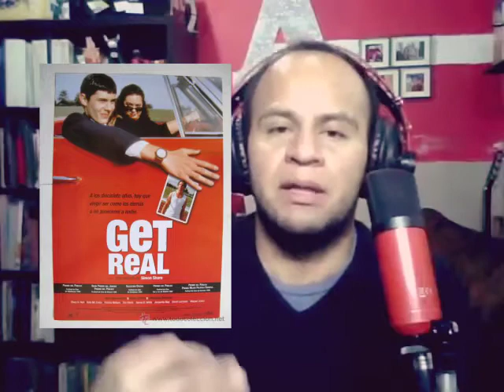Cine Gay 🌈 las Películas olvidadas 🏳‍🌈 es genero un cinematográfico? Todo es marketing PODCAST 🤠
Existe el cine de genero gay? si no porque y ademas un ranking con las películas de temática homosexual olvidadas en las listas de popularidad.

(Australia)  Priscila la reyna del desierto 1994- Stephan Eliot
Reino unido – my beatiful laundrette 1985 stephen frears
Alemania – tormenta de verano – 2004 Marco Kreuzpaintner
Reino unido -get real – 1998 -  Simon Shore
Francia – los juncos salvajes – 1994 - André Téchiné
(primer verano – 2001 – belgica – Francia -  Sébastien Lifshitz

e.u – letter days – 2003 – jay cox
España – cachorro -2004  Miguel Albaladejo

Alemania –  querrelle – 1982 - Rainer Werner Fassbinder

Australia –la suma de nosotros dos - 1994 Geoff Burton,  Kevin Dowling
España – Alemania -  manjar de amor – 2002 – ventura Pons
Canada – 2003 – mambo italiano - Émile Gaudreault.
España – los novios búlgaros – 2003  - Eloy de la iglesia
Reino unido – beautiful thing – 1996  -  hettie macdonald
Vidas al limite – 1995 - Agnieszka Holland
España - Sobrevivire 1999 - Alfonso Albacete   David Menkes
Mexico – doña Herlinda y su hijo – Jaime Humberto Hermosillo.

Bienvenido a LUNA PICTURES una productora de contenido
apoyamos a los realizadores autonomos en diferentes áreas como produccion diseñoDeProduccion dirArte ConstruccionDeSet decorados EdicionDeVideo grabacionDeAudioDirecto , tesis audiovisuales, talleres de actuación, renta de estudio cinematográfico y net working.

te invitamos a que nos conozcas mejor, vista nuestra pagina para enterarte de las ultimas novedades.